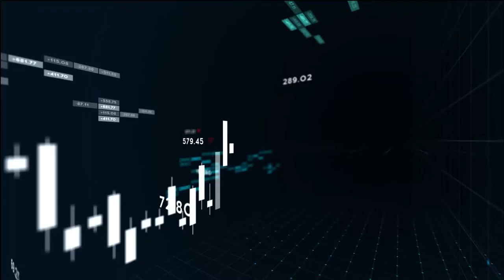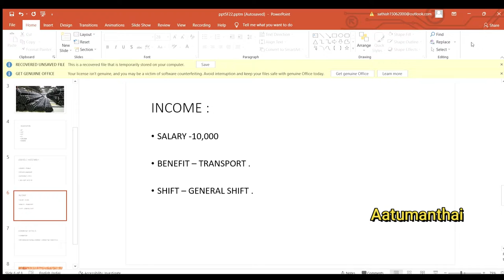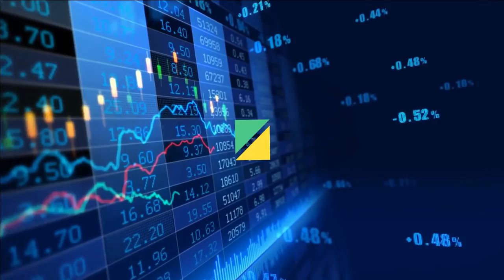Manufacturing jobs for fresher candiates / job opportunity in 2021/ jobs in tamil / Aatumanthai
MANUFACTURING JOBS OPENINGS TODAYIjob vacancy 2021

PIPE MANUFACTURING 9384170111